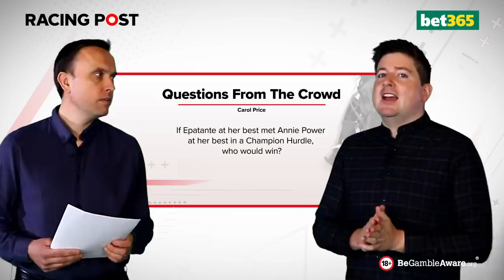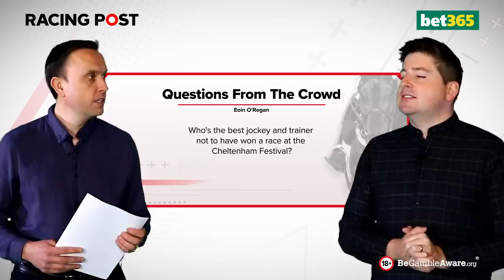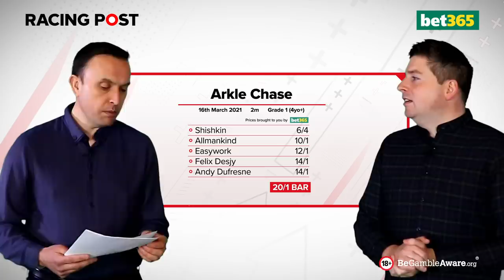Upping The Ante | Cheltenham Festival Ante-Post Preview 2021 | Episode 5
Upping The Ante returns with bet365

David Jennings and Gavin Lynch, return to preview all things Cheltenham Festival, 2021. The guys also preview the 2021 Arkle Chase, following an insightful week that provided plenty of clues ahead of the 2021 Cheltenham Festival.

Gavin Lynch puts up not one but two ante-post selections this week! Although one of them has David Jennings scratching his head. Find out who both of the boys have tipped up in this week's edition of Upping The Ante!

It is the only place where you can watch video replays from all UK and Irish racecourses, and access a digital version of the Racing Post paper at 9pm the day before it's released - not just the daily paper but The Weekender, The Racing & Football Outlook, and any special editions.

SUBSCRIBE to never miss an Upping The Ante, episodes every Tuesday until the Cheltenham Festival, and get your questions in for DJ and Gavin in the comments, you might just end up in next week's show.

18+ Gamble Responsibly